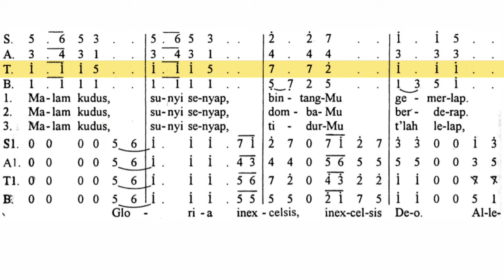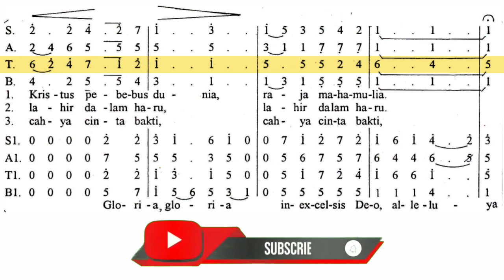Malam Kudus (MB 343 - Piano) TENOR